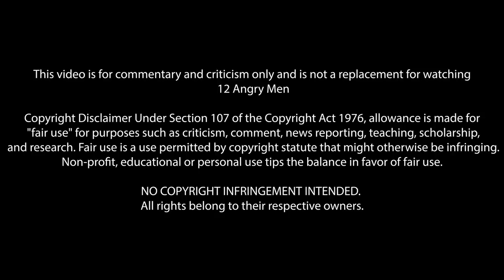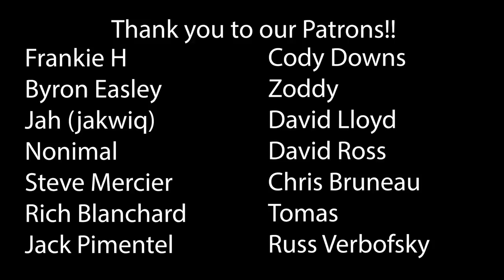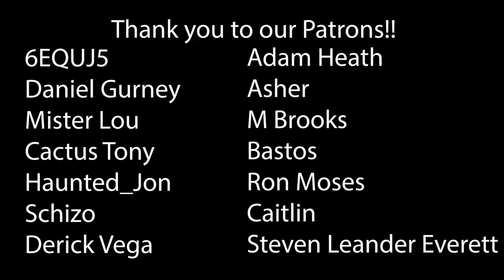12 Angry Men (1957) Wife's First Time Watching! Movie Reaction!!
12 Angry Men (1957)
It's not easy to stand alone against the ridicule of others.

*This video is for commentary and criticism only and is not a replacement for watching 12 Angry Men*